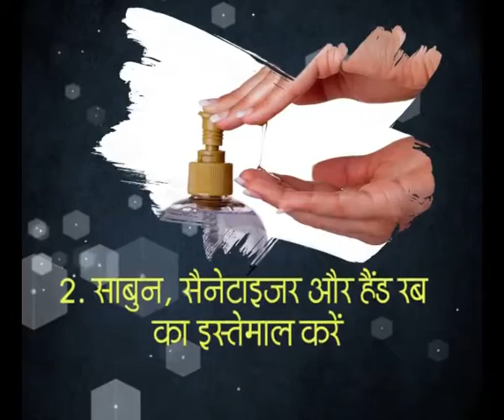Corana se bachen apna khyaal rakhen.swarajexpress ki apeal